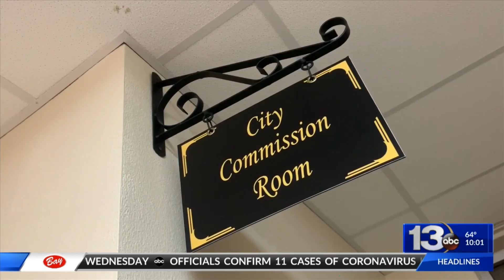Marianna City Commission tables fire station decision